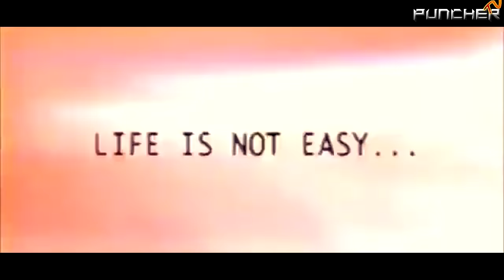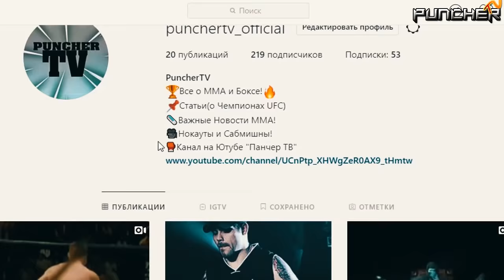"Такада в деле". Договорные и подставные бои в ММА.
ПОДСТАВНЫЕ и ДОГОВОРНЫЕ бои в ММА.
ТРЕКИ:
-Following On - Brendon Moeller
-Endless Rupture - Sage Oursler
-Control Sample - Skrya
-All Over Again - Johnny Berglund
-Coming Attraction Electronic - Magnus Ringblom
принадлежат и использованы по лицензии для компании Scalelab.